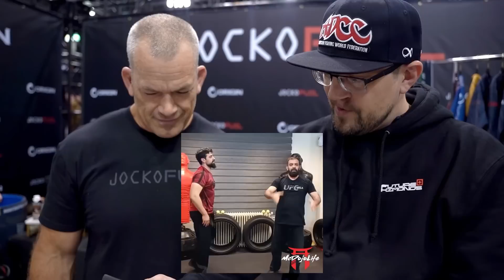McDojo Breakdown: feat. @JockoPodcastOfficial Bad Full Nelson Defense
In todays McDojo Breakdown I had the opportunity to work with the man himself Jocko from the @JockoPodcastOfficial  We got to check out a bad self defense technique and provide a better solution. Enjoy :)